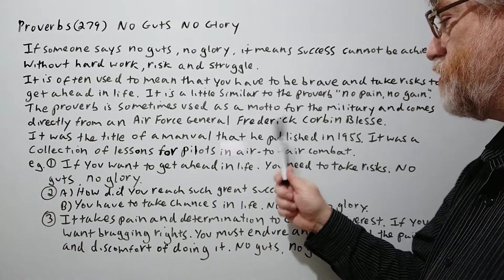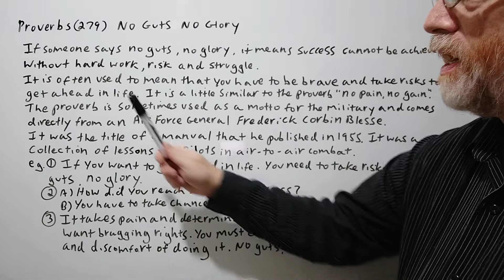English Tutor Nick P Proverbs (279) No Guts No Glory - Origin